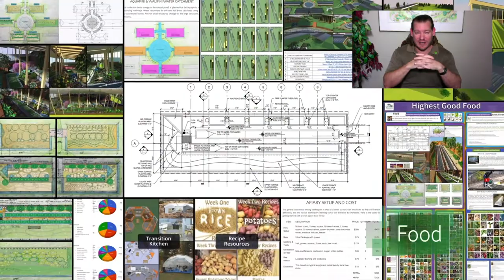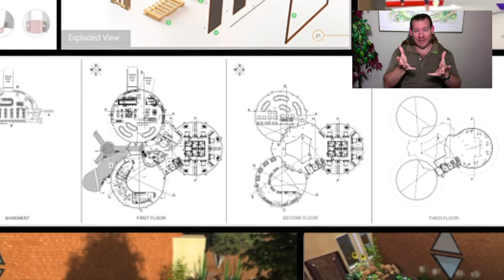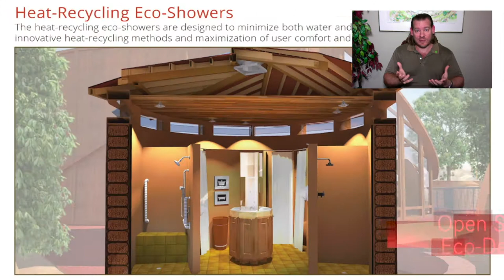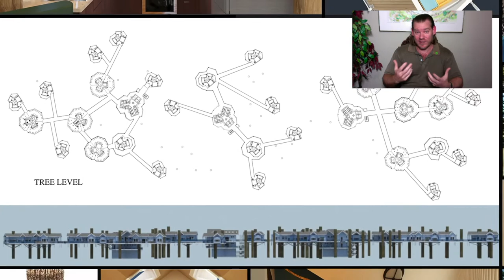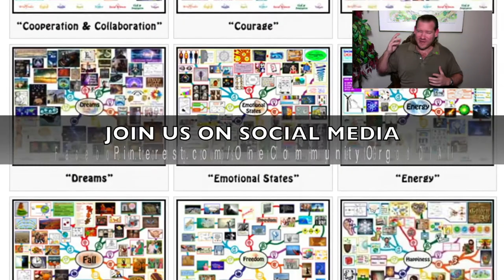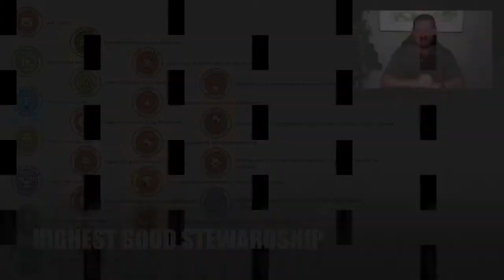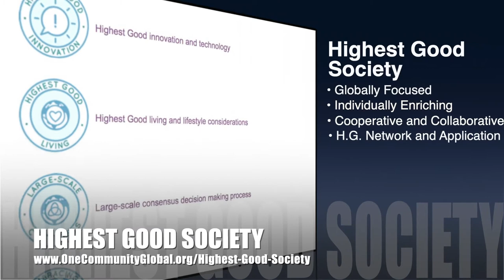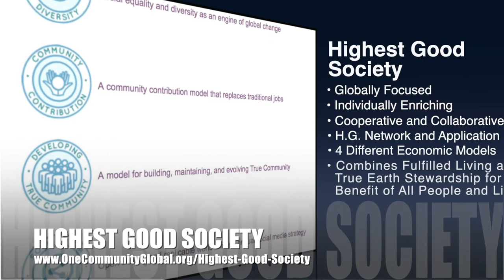1000 Years of Sustainability - One Community Weekly Update #415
1000 Years of Sustainability | Global Collaboration | Open Source Cooperation | Sustainable Energy | Global Sustainability | World Change | Green New World | One Community | Weekly Progress Update #415 Specifics are

“How do we launch 1000 years of sustainability? One Community has spent the last ten years creating the roadmap for this. Simplified, it is to demonstrate a model of sustainable living that is easy enough, affordable enough, and attractive enough to spread on its own. Teacher/demonstration hubs will help anyone interested in participating. Once it spreads sufficiently to cross the tipping point where we can say we have achieved year ONE as a truly sustainable civilization, we'll have succeeded in launching the 1000 years. This is the March 7th, 2021 edition (#415) of our weekly progress update detailing our team’s development and accomplishments.“

THIS WEEK'S TOPIC: 1000 Years of Sustainability